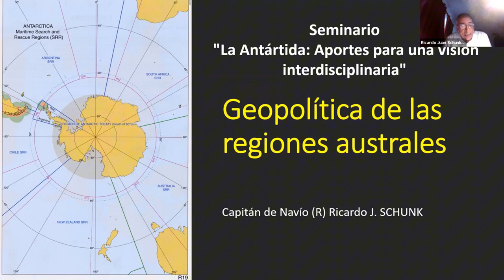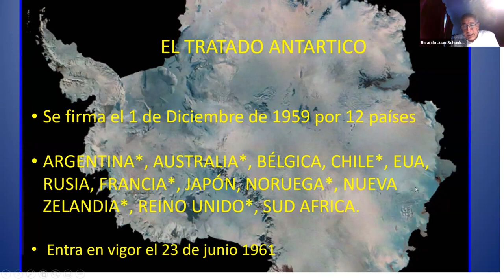Geopilitca de las regiones australes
El Capitán de Navío Ricardo Schunk, expuso sobre el Tratado Antártico y el Protocolo de Protección Ambiental y la importancia de la Antártida y el Atlántico Sur en la primera jornada del Seminario La Antártida: Aportes para una visión interdisciplinaria, llevado a cabo online en 2020, durante la pandemia de Covid-19, organizado por el Equipo de Educación y Difusión de la Asociación Antarkos y el Departamento de Ciencias Biológicas del Consejo de Formación en Educación (CFE) y destinado a Docentes, estudiantes y egresados del CFE.